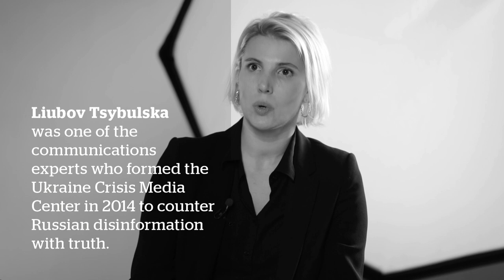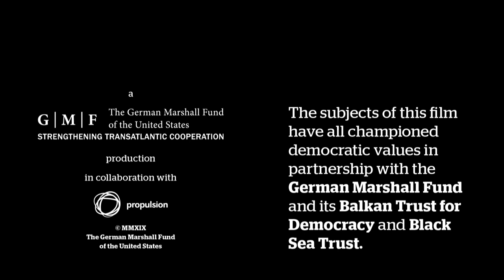Brussels Forum 2019: Gordana Delic, Brock Bierman, Katarina Mathernova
Brussels Forum Spotlight - Civil Society at Work